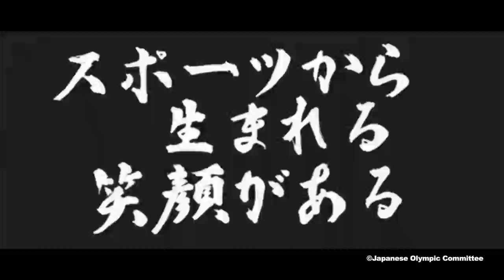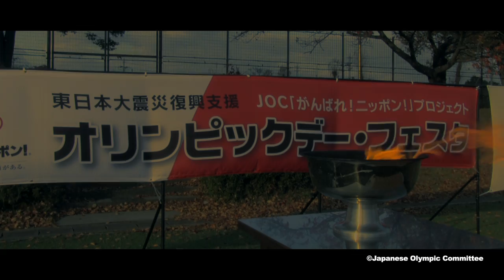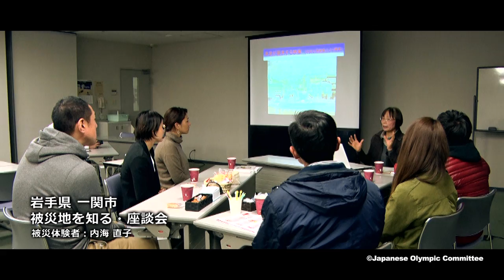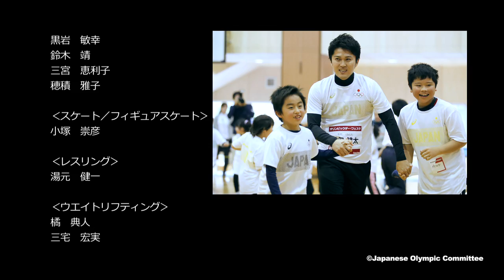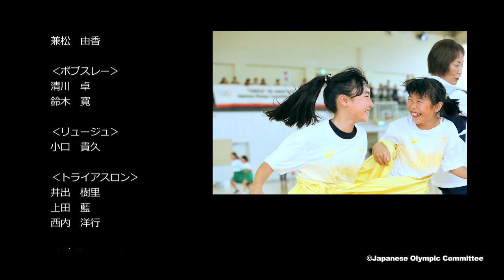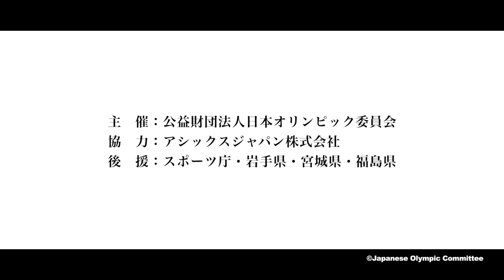【JOC】オリンピックデー・フェスタ 2017年度ハイライト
東日本大震災復興支援JOC「がんばれ！ニッポン！」プロジェクトの一環として、多数のオリンピアンやアスリートが、スポーツを通じて被災地の皆様とのふれあい活動を行う「オリンピックデー・フェスタ」のハイライト映像です。2017年度は、7月の東松島大会を皮切りに15会場で開催しました。

■東日本大震災復興支援「がんばれ！ニッポン！」プロジェクト